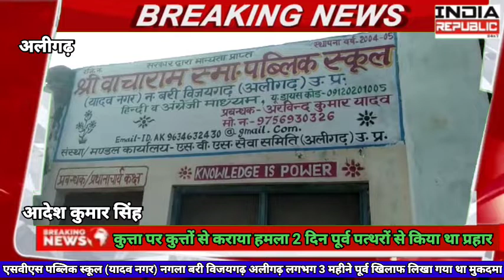अलीगढ़ लायक के नालायक ने कुत्ता पर कुत्तों से कराया हमला @2 दिन पूर्व पत्थरों से किया था प्रहार।